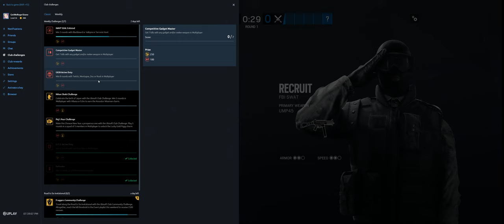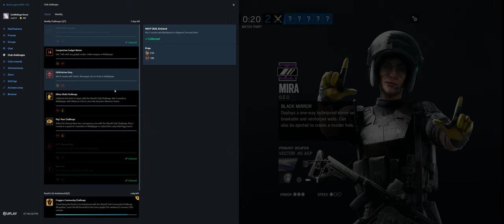Rainbow Six Siege + Part 3262 + Villa TDM Bomb + Wind Bastion pcgaming crew